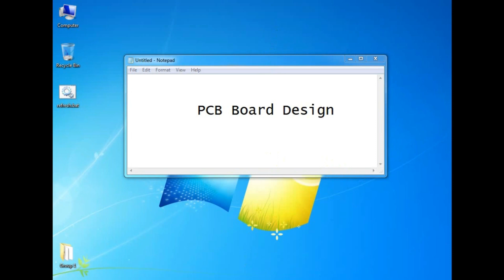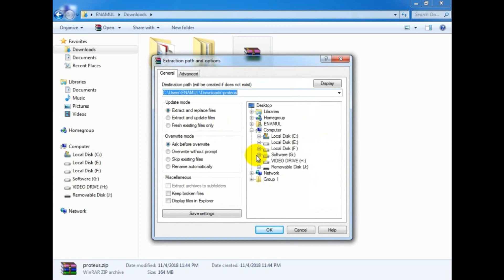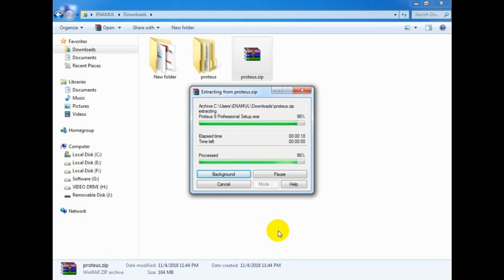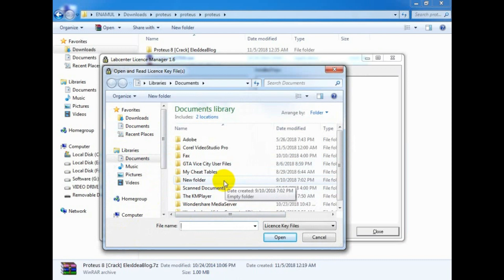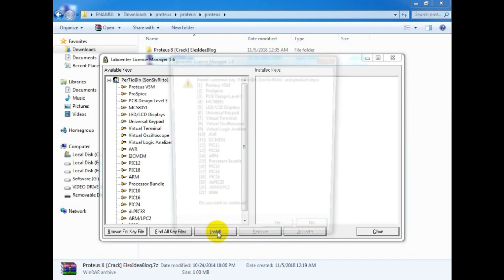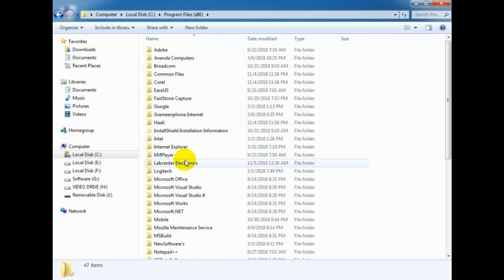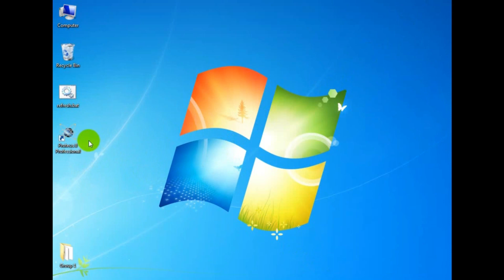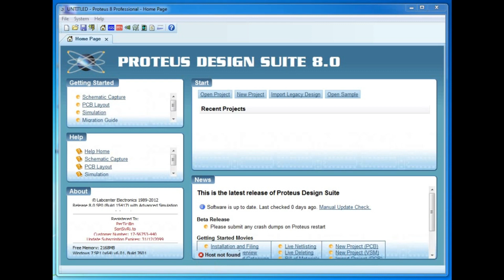How to install Proteus | PCB Board Design | কিভাবে পিসিবি ডিজাইন করতে হয়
How to install Proteus
PCB Board Design
কিভাবে প্রটিয়াস সফটওয়্যারটি ইনস্টল করতে হয় এবং পিসিবি ডিজাইন করতে হয়।